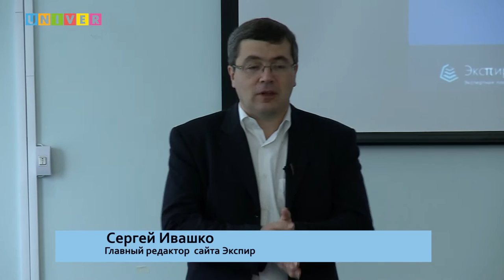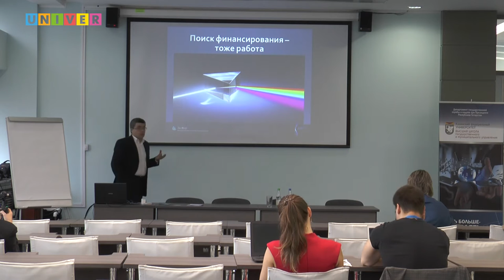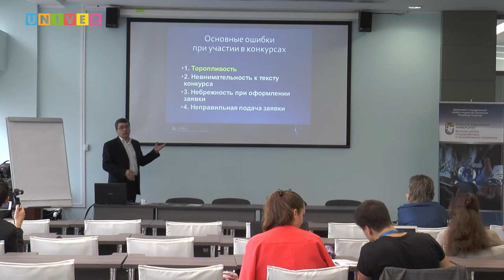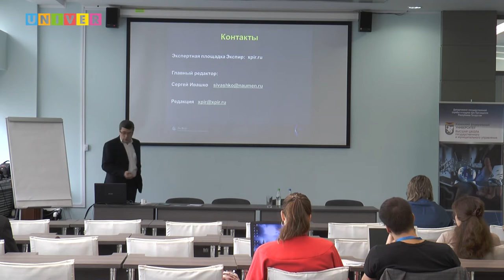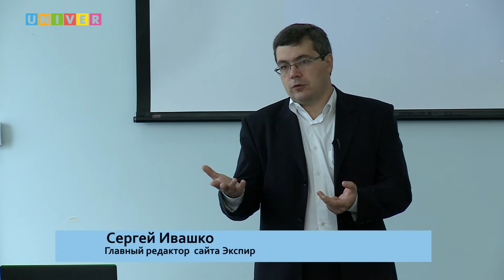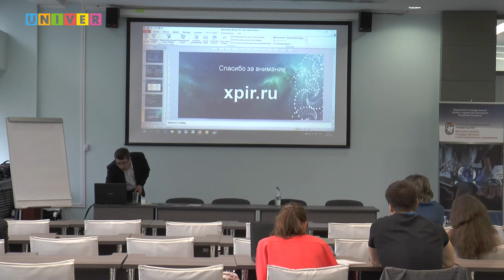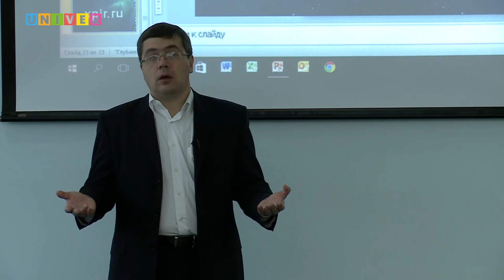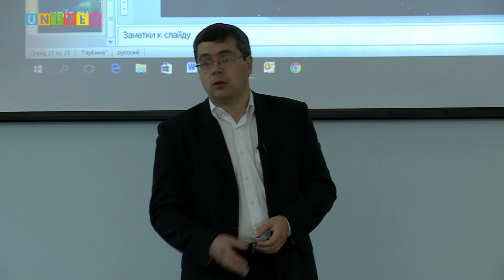Сергей Ивашко. Главный редактор Экспиро